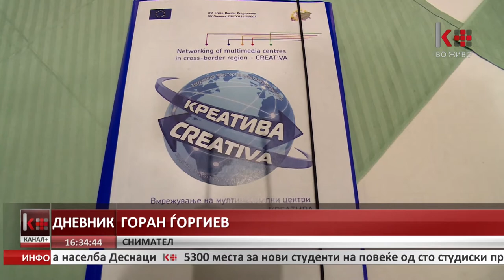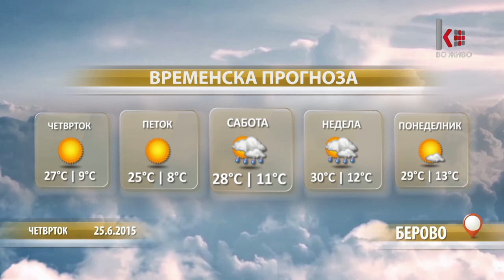ДНЕВНИК 16:30 25.06.2015